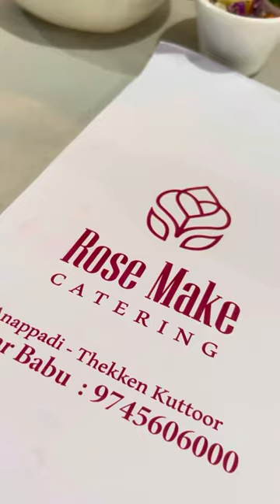കല്ല്യാണ വീട്ടിൽ മാത്രം ഉണ്ടാക്കുന്ന മധുരമുള്ള മുളകച്ചാർ, ഇത് ഇത്ര സിമ്പിൾ ആയിരുന്നോ Achar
Village food
Kerala recipe
Kerala style Achar making idea
How to make Kerala style Achar ?